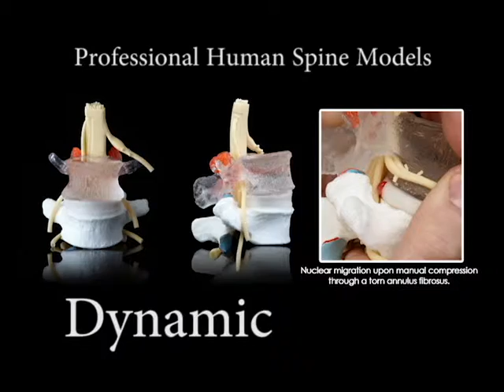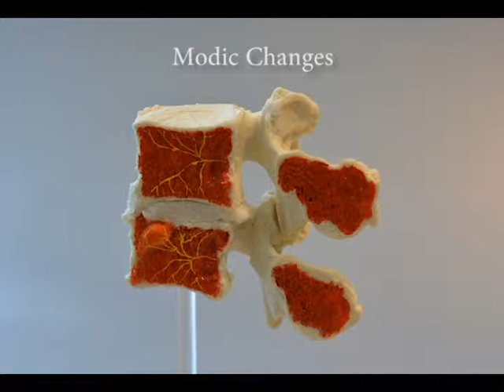Dynamic Disc Models - Human Spine Education Models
Dynamic Disc Models for patient education. Helping doctors explain pain generators in a dynamic way to help improve outcomes. Educating patients on the spinal anatomy responsible for mechanical irritation can help in improving outcomes.
Accurate dynamic human models that spine doctors can use in confidence. Explore.